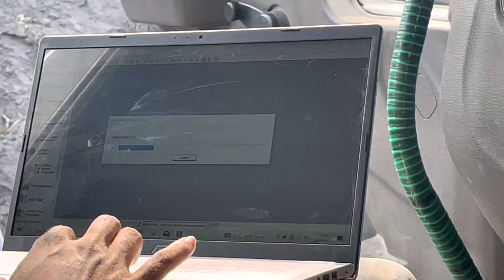40 टन माल की ट्रॉली छोड़ी || चैसिस क्रैक निकला || overload Truck || Robin Tralla vlogs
40 टन माल की ट्रॉली छोड़ी || चैसिस क्रैक निकला  || overload Truck || Robin Tralla vlogs